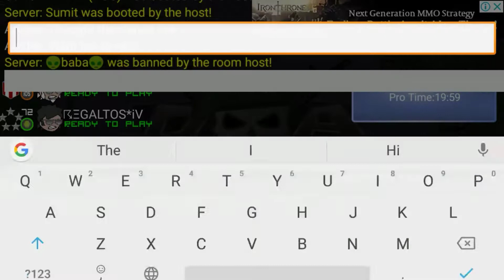MinI Militia: 1v1 - Regaltos Vs Adidas💯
Kik-parv.12
Pubg -Regaltos